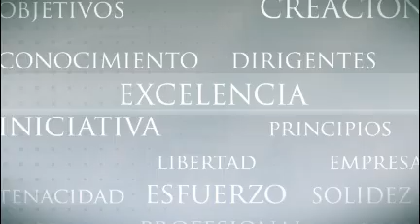James D. Watson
El descubrimiento de la doble hélice en 1953